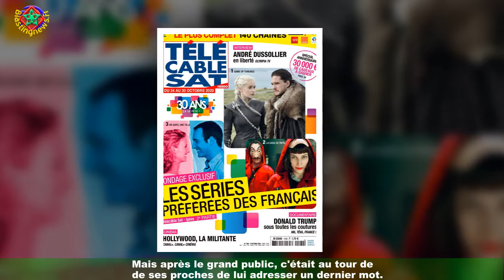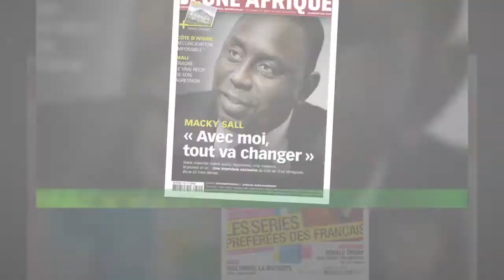Obsèques de Jacob Desvarieux : sa fille, ne l'a « pas énormément connu », s'exprime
Le 30 juillet dernier, c'est avec une peine immense que les fans du groupe Kassav' avaient appris le décès du guitariste Jacob Desvarieux.Atteint de diabète, sa santé était fragile depuis qu'il avait fait l'objet d'une greffe rénale.C'est pourquoi lorsqu'il avait été contaminé par la Covid-19 - malgré trois doses de vaccin -,